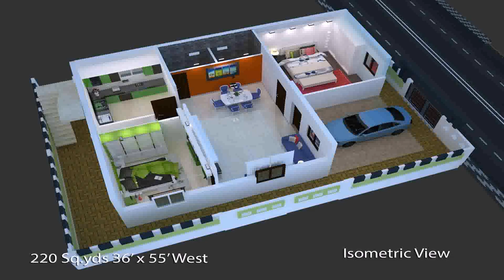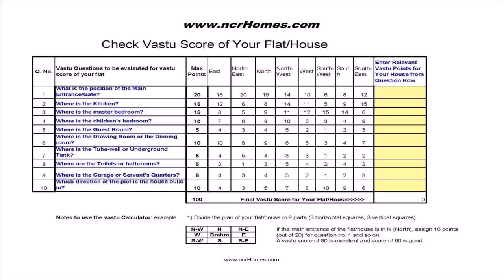House Plan Design West Facing Per Vastu - DaddyGif.com (see description)